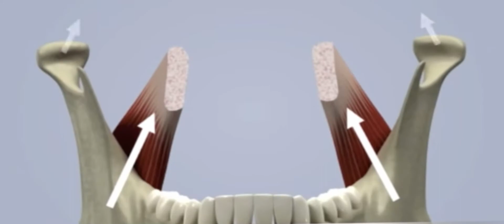le BRUXISME dentaire musculaire - Dents usées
Le bruxisme est aussi lié aux tensions musculaires.
C’est généralement le muscle masséter de la face qui est trop en tension.

Une fois contracté ce muscle très puissant augmente les contacts entre les dents et provoque une usure prématurée des molaires

La solution principal est la réalisation d’une gouttière de relaxation qui va avoir pour effet de relâcher la musculature et de protéger les dents de l’abrasion￼￼.